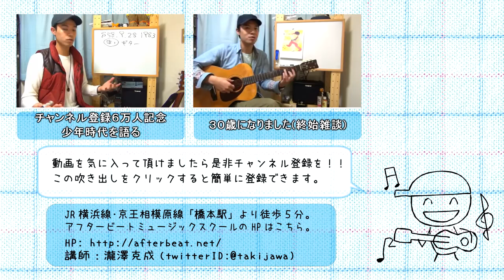【ご報告】銀の再生ボタンを頂きましたたたたた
銀の再生ボタンをYouTubeから頂きました！！

まぁ振り返ってみると色んな動画を作ったなぁと思いますし、
歳月もそこそこ経っているので色んな事があったなぁと感じます。

その辺の思い出話をするととにかくキリが無いので止めますが(笑)、
「もらったぜ！！やったね！！」というご連絡でございました。

後半で言っているように１０万人を超えている方、超えそうな方、
自分から申請をしないともらえないのでお気を付け下さいませ！！

いやはや、色んな事があるもんなんだなぁ。うん。